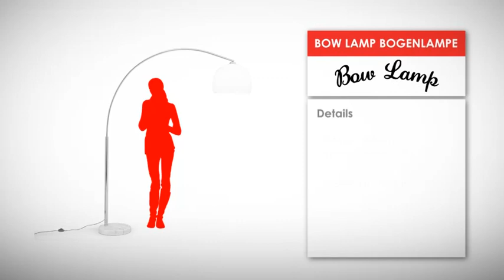Die Bow Lamp von myfab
Der Klassiker neu interpretiert
Die Bow Lamp ist inspiriert vom klassischen Industrial Design, das die 60er und 70er Jahre prägte: Hochgewachsen und elegant neigt sich diese Bogenleuchte über Sofa oder Esstisch. Funktional und stilvoll: das ist Bow Lamp.